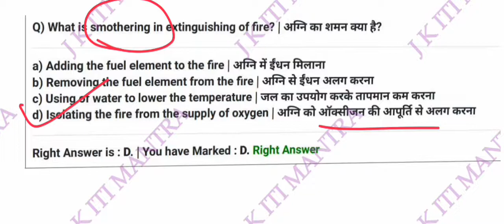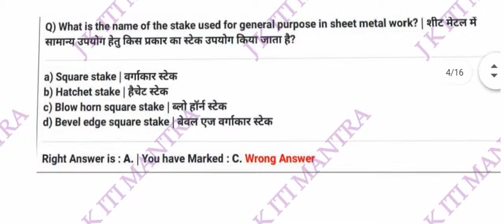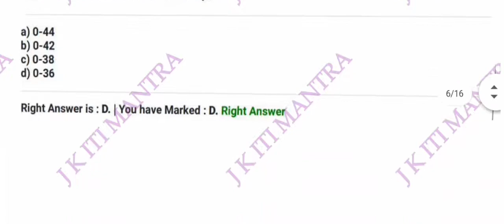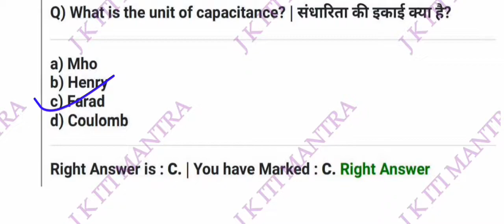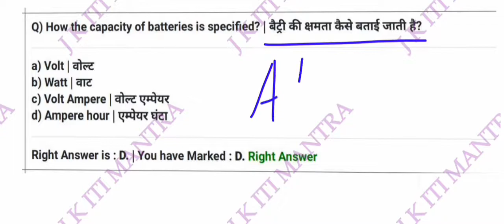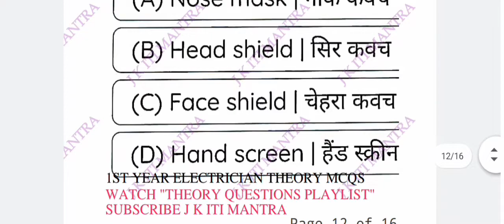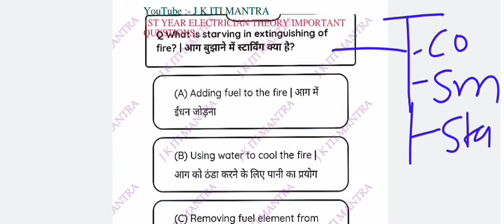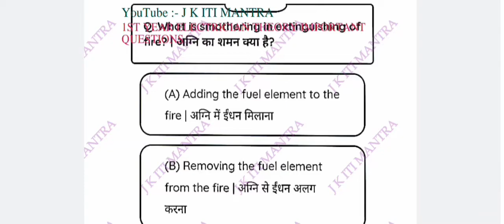Electrician Theory Model paper Part 1 | 1st year CBT Exam special series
*J K ITI MANTRA YOUTUBE Channel*

these are very useful playlist for iti electrician 1st year examinations 🌹🌹

4 magnet and magnesium